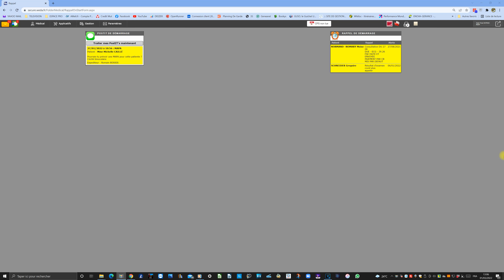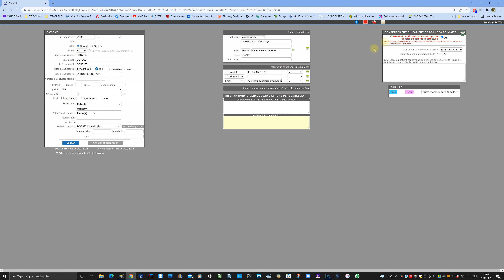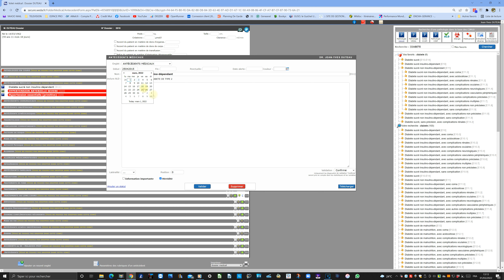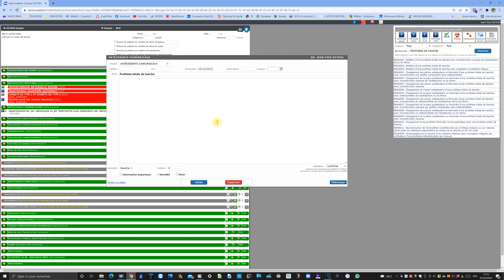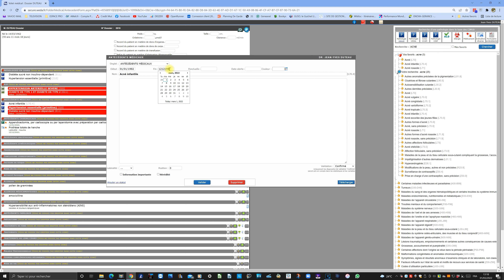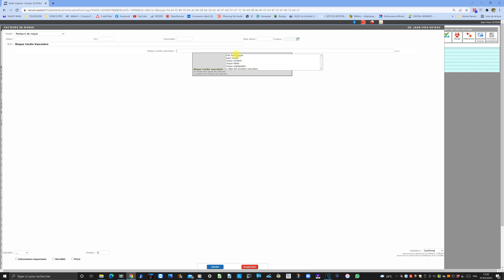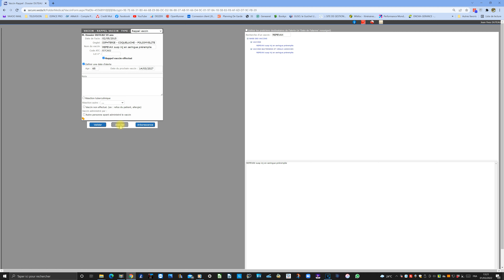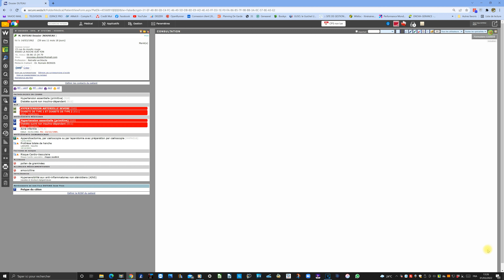WEDA 004 creation dossier sans carte viatle